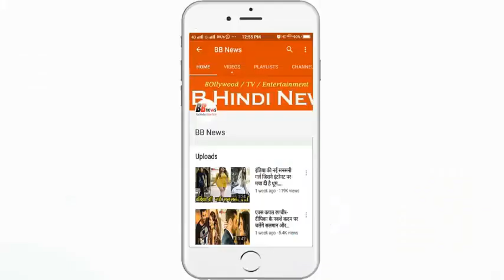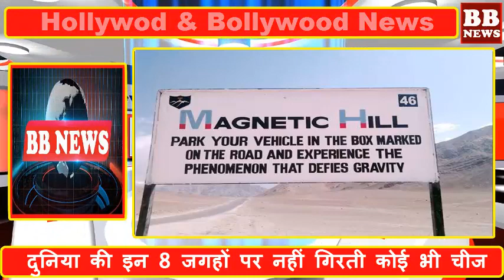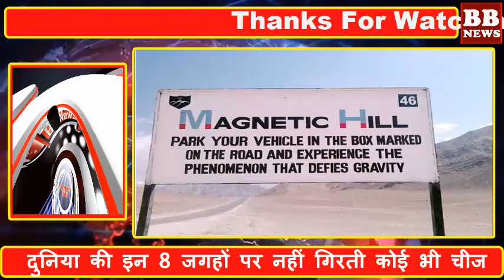दुनिया की इन 8 जगहों पर नहीं गिरती कोई भी चीज, वजह जान हैरान रह जायेंगे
Anything falling on these 8 places of the world will shock, because the reason

All of you must have heard about the power of gravity. Since childhood, we have been told that due to the power of gravitational power on earth, any thing falls on the ground. But if we tell you that there are places on earth where the power of gravity does not work then you probably do not believe.

This is a bit strange, but it is true. Let's tell you about some such places on earth.

1. Mystery Spot, Santa Cruz, California-
This place is no less than a mysterious place. Going here you will be witness to every wonderful sight you have never seen before. Here you will see the water flowing upwards. All the trees in Mystery Spot will show you growing in one direction.

2. Cosmoos Mystery Area, Rapid City, South Dakota-
It has been mentioned in a website that a mixture of mystery, comedy and science is found in this place. This place is one of the most mysterious places.

3. St. Ignace Mystery Space, Michigan-
According to a survey conducted in 1950, any machinery or commodity does not function properly within the 300 meter radius of this place. It remains in the minds of every tourist that comes here only after leaving the 300 meter radius, how all things work properly.

4. Aurigaon Vertox, Gold Hill, Egeron-
Since the 1930s, this place has been a tourist attraction. But in this place, the most mysterious place of tourists is that where there is a difference on the length of the standing. As you change the place, your length will also decrease.

5. Magnetic Hill, Ladakh-
Ladakh is famous for its mountains and peace, but there is also a place on which it is necessary to tell about it. You will have a new experience while driving a car on this road. Indeed, travelers say that while driving on this road, the car itself rises upwards.

6. Magnetic Hill, Black Rock, Australia-
Alam of this place is similar to the Magnetic Hill of Ladakh. While driving, your vehicle will run on top even if your vehicle does not have a neutral gear.
7. Hoover Dam, Nawada, US-
America's Hoover Dam Nawada is also quite sympathetic in this matter. Here, if you drop down water from the dam, then it does not fall down and flows upwards.

8. Waterfall- Foroa Island-
You may have seen the water flows flowing downwards, but have you ever seen any spring flowing upwards? If you do not see, then you will see something similar on this island.

BB NEWS!!